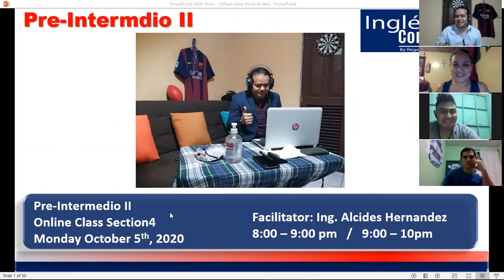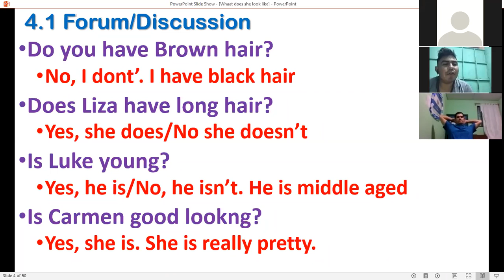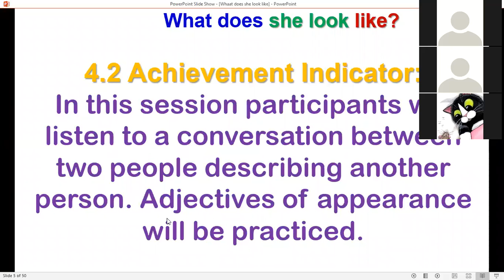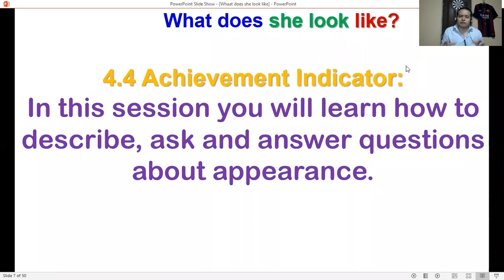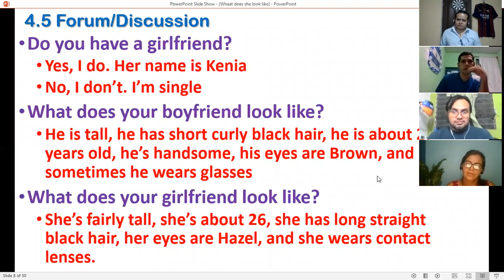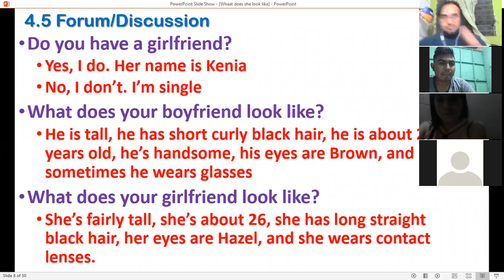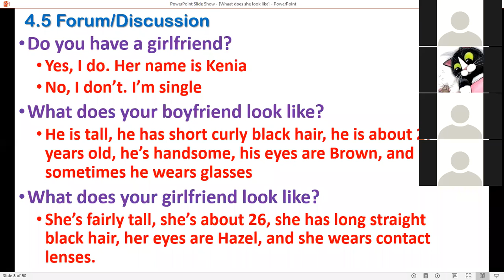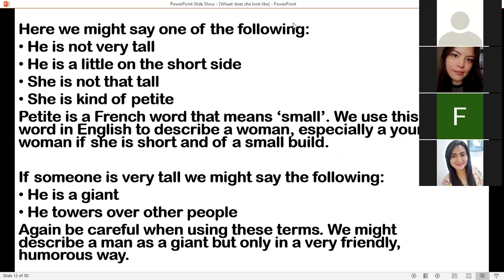Ingles Corporativo-PI2-03-9-10PM-09-20 Session9 October5